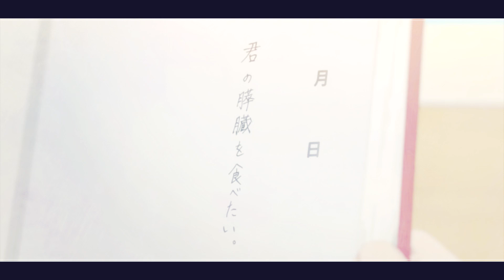[너의 췌장을 먹고 싶어 MAD] Lita (Amazarashi)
어제 출발한 프로젝트인데
막상 만드려하니 퀄리티가 안오른다는 느낌이
팍팍 들어 기대와 달리 도중에 접네요.

음:아마자라시 - 리타 (リタ)